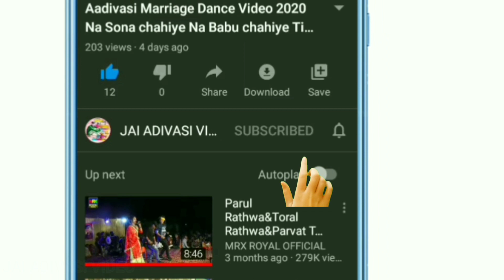आदिवासी_शादी_वीडियो_डांस_2021_लगन!!Lok nuty Tim!गाम-चिचबा!Aadivashi Marriage Dance Video!लोक नृत्य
JAI ADIVASI VIDEO

 आदिवासी डांस वीडियो
  log nrutyu team

' जय हिन्द वन्दे मातरम '
🎥YouTuber-Bharat Rathwa and
                        Chetan Bariya